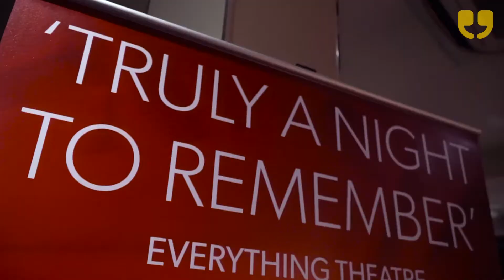Faulty Towers The Dining Experience by WinkBall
After moving to Brisbane from her native New Zealand, Alison Pollard met Andy Foreman in early 1997, and 'Faulty Towers the Dining Experience' was born. When the audience become diners in the ‘Faulty Towers’ restaurant, pretty much anything can happen – because two-thirds of the show is improvised. The fun starts as guests wait to be seated. It then hurtles along in a 2-hour tour de force of gags and shambolic service as Basil, Sybil and Manuel serve a ‘70s-style 3-course meal together with a good dollop of mayhem. Expect the unexpected!

Becca Avill and Itteshad Hossain report for WinkBall